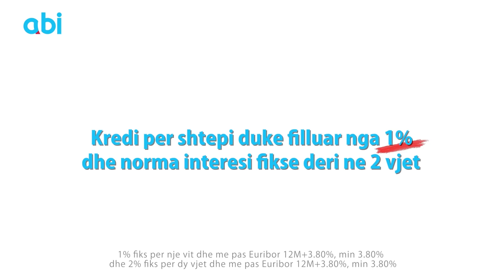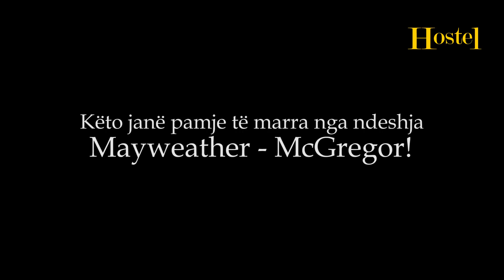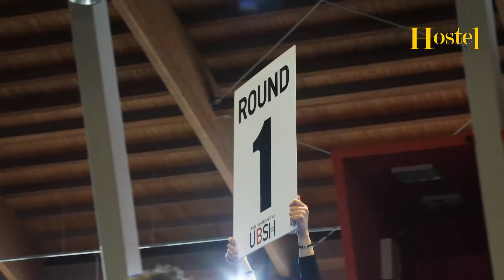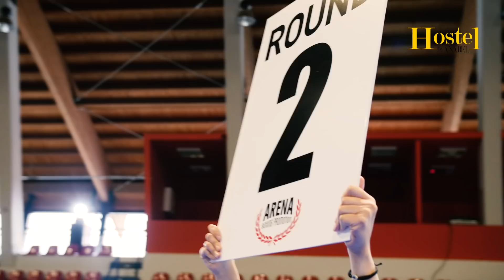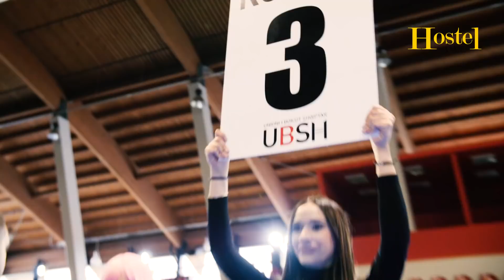Hostel by Anabel 2 - Çmenduri në ring! Gocat provojnë boksin – Seria 4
"Hostel by Anabel 2” është një prodhim i Anabel Entertainment.
Ndalohet çdo përdorim pa autorizimin e autorëve.

Krijuar nga Dalina Buzi.

Skenaristë:
Dalina Buzi
Klaudia Brahimaj

Bashkë-moderatore:
Alberta Kamenica
Ana Haxhimali
Deamishel Hoxha
Megi Pojani
Viola Gjoleka

Regjia nga Endrit Delisula.

Formulimi muzikor nga Klodeta Buzi.
Akademia "Hollywood"

Film Editor: Olsi Vjero